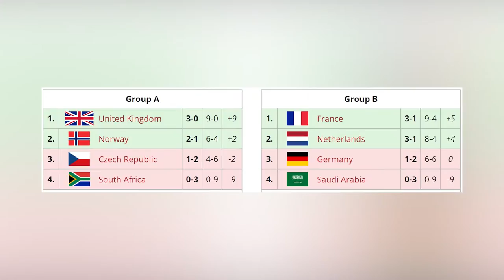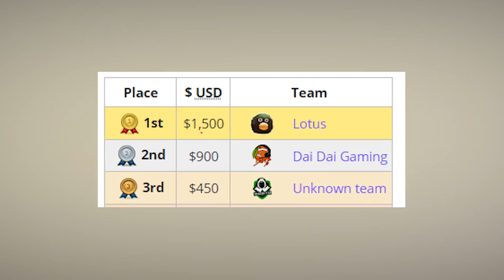Intel World Open - EMEA Region Finals | Telus Tournament RL Highlights Recap Week 1-5 | True Neutral